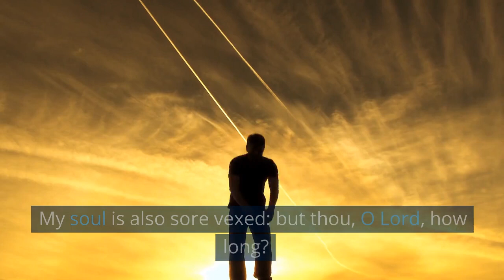THE BOOK OF PSALMS - PSALM 6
Psalms to uplift your spirit, for protection, guidance, and for deliverance.
caroldene75